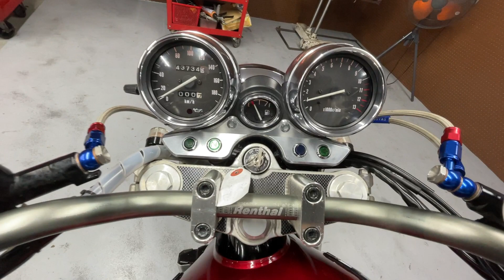SUZUKI INAZUMA1200 GV76A - スズキ イナズマ1200 - ヨシムラ製チタンフルエキゾーストマフラー、ミクニ製バックステップ 装備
■ヤフオク！